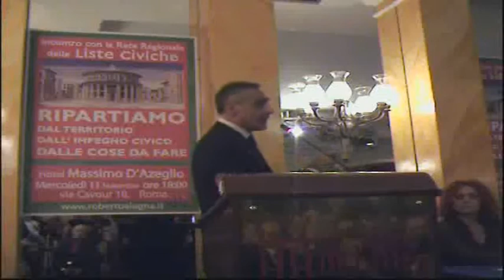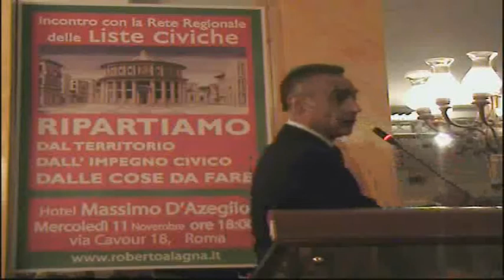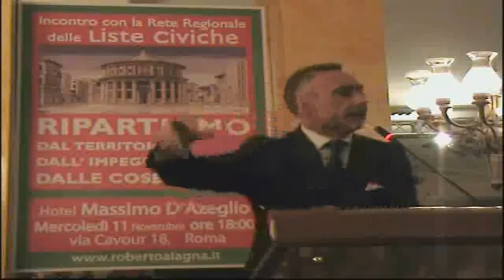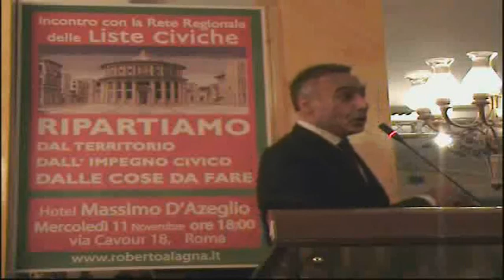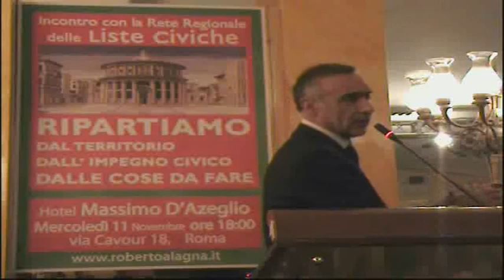Ripartiamo : incontro delle Liste Civiche a Roma, Hotel Massimo D'Azeglio - 11/11/09 [2 parte]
L'intervento di Roberto Alagna sul metodo per costruire le liste civiche e sulle cose da fare : la sanità